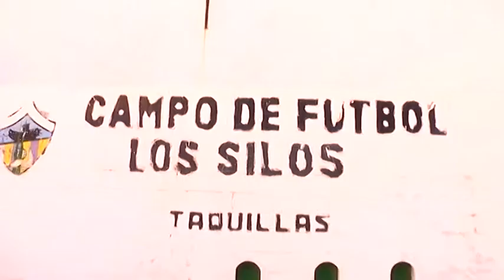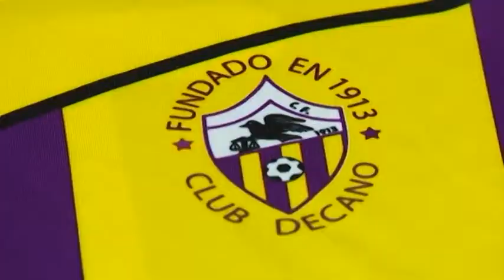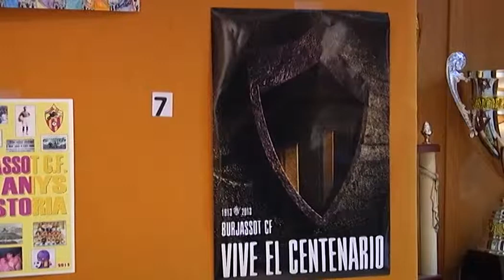Golsmedia TV Escuela Burjassot CF 2012 2013